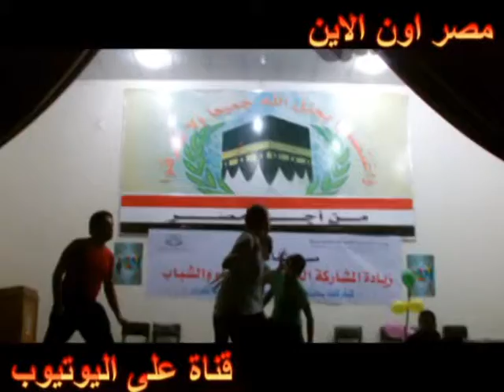ليا دور عرض مسرحي تفاعلي لزيادة المشاركة السياسية للنساء والشباب بقنا ( 7 ) تصوير \ عصام ابو حشيش